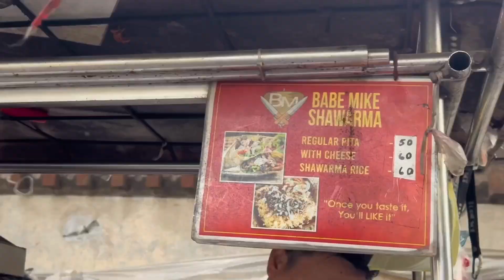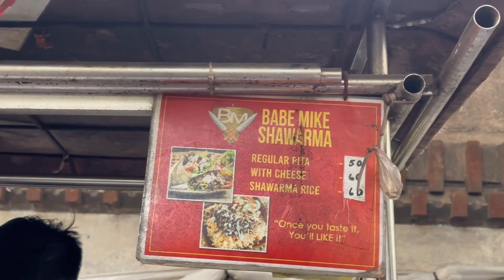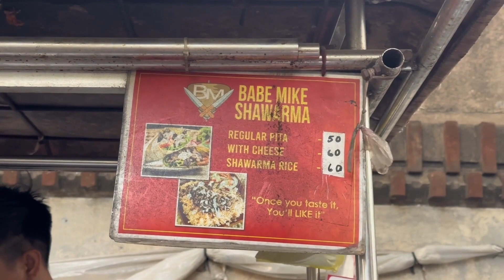BABE MIKE SHAWARMA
DID SOMEONE SAY SHAWARMA?
EATS SHAWARMA TIME! 😍
📍 VINZON PLACE
(2600 taft Avenue corner Pablo ocampo st)
📍RIZAL MEMORIAL SPORTS COMPLEX
 (vito cruz pablo ocampo)